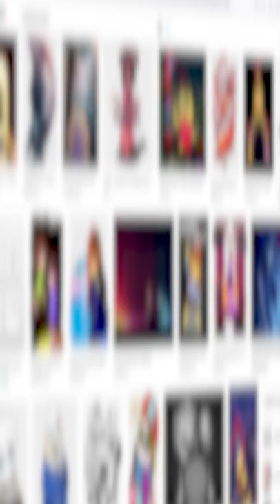Underswap Facts: Papyrus Canon Facts (Teach Tale Undertale Canon vs Fandom)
Undertale is a 2015 2D role-playing video game created by American indie developer Toby Fox. The player controls a child who has fallen into the Underground: a large, secluded region under the surface of the Earth, separated by a magical barrier. The player meets various monsters during the journey back to the surface, although some monsters might engage the player in a fight. The combat system involves the player navigating through mini-bullet hell attacks by the opponent. They can opt to pacify or subdue monsters in order to spare them instead of killing them. These choices affect the game, with the dialogue, characters, and story changing based on outcomes.Papyrus (/pəˈpaɪrəs/ pə-PY-rəs) is the brother of Sans and a major character in Undertale. His main motive is to capture a human so he can become a member of the Royal Guard, and finally have friends and popularity.

Sans (/sænz/) is the brother of Papyrus and a major character in Undertale. He first appears in Snowdin Forest after the protagonist exits the Ruins. He serves as a supporting character in the Neutral and True Pacifist routes, and as the final boss and heroic antagonist in the Genocide Route.

Undertale Comic
Undertale Comic Dub
Undertale Comic Animation
Undertale AU
Underfell Animation
Underfell
Undertale Canon
Underswap
Underswap animation
Undertale Gatcha
Undertale meets fandoms
Canon Sans Au Facts